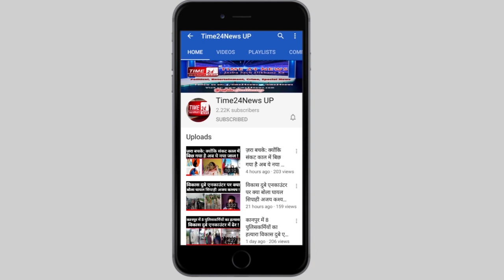Coronavirus: का सबसे बड़ा दुस्साहस,पति की जान बचाने के लिए पत्नी से माँगी आबरू!